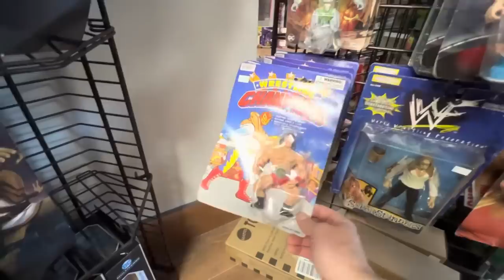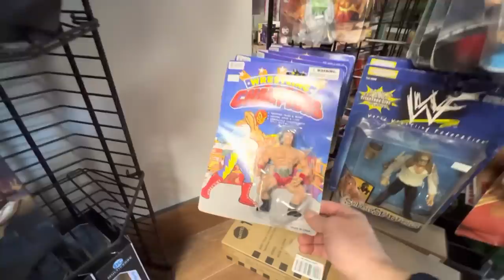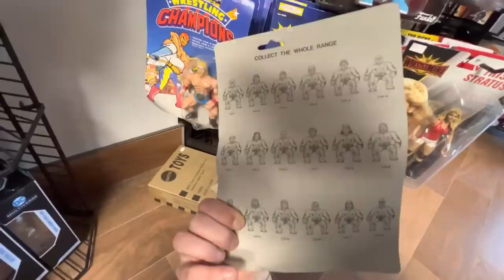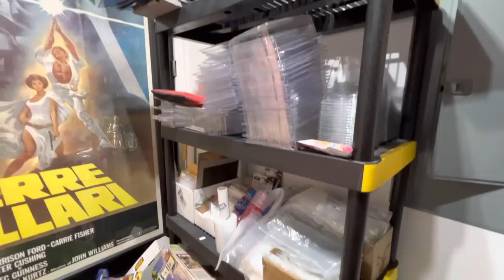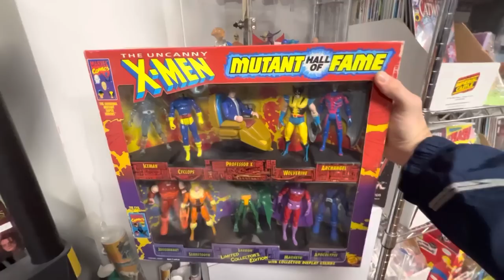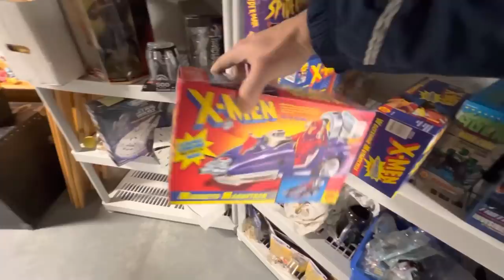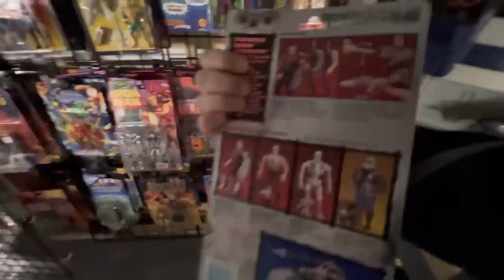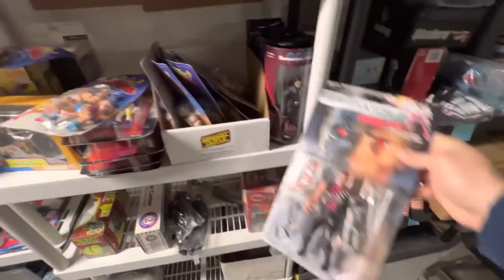BIG TOY HUNT at THE IMPERIAL CASTLE! BOOTLEGS, TONS of RARE TOYS, PLUS an ACTION FIGURE DUNGEON!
This is one of the absolute coolest toy shops I’ve ever been to. Wall to wall vintage. The classics, the obscure  — you name it, this place has it and then some.